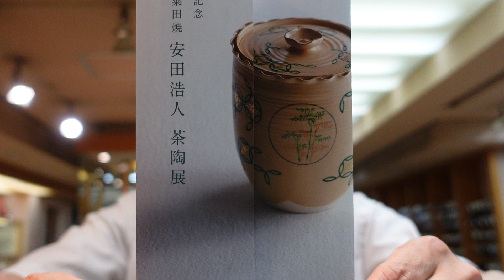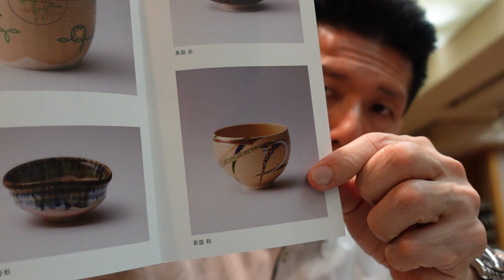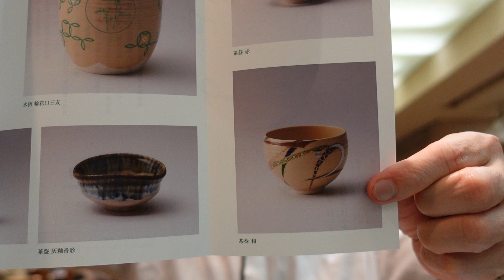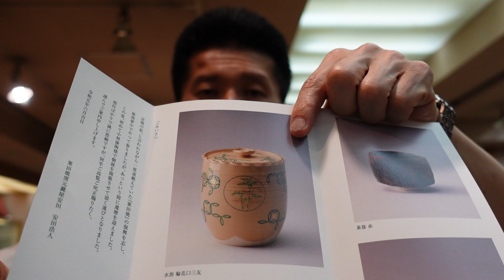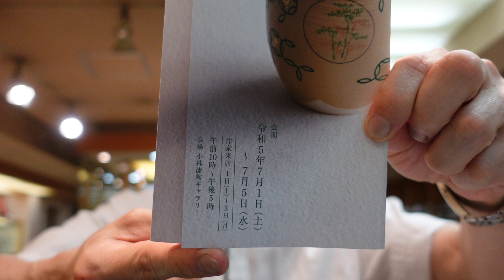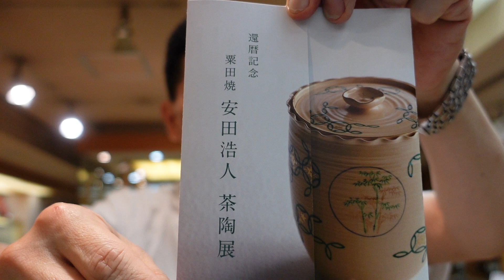「粟田焼 安田浩人 茶陶展」 を開催します。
京焼の祖と言われながら、一度途絶えていた「粟田焼」を
復興させ作陶中の安田浩人さんの個展を開催致します。

会期　２０２３年　令和５年　７月１日（土）～７月５日（水）
時間　午前１０時～午後５時
場所　小林漆陶　ギャラリー（岐阜市美殿町６番地）
作品　約８０点

【店舗データ】
小林漆陶　映える器ギャラリー
〒500-8182 岐阜県岐阜市美殿町6

［店舗へのアクセス］
岐阜市 本店へのアクセス

【Webサイト】
小林漆陶 映える器ギャラリー ホームページ